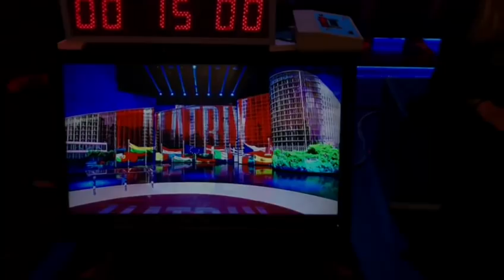Europee 2019, i commenti a caldo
Daniele Capezzone, Maria Giovanna Maglie, Vittorio Sgarbi, Piero Sansonetti e Paolo Guzzanti commentano “a caldo” l’esito delle Europee 2019